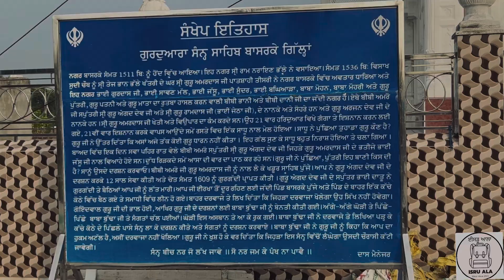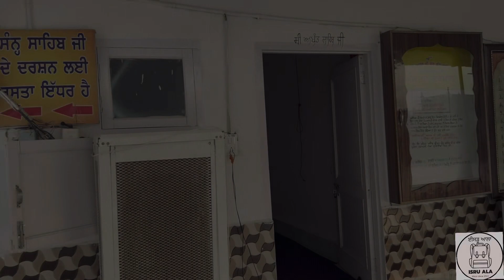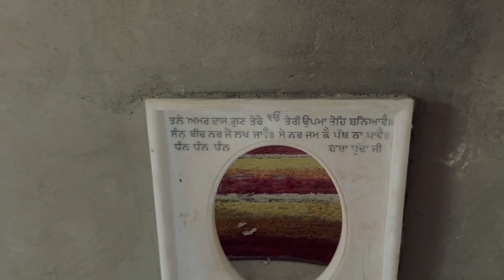ਇਸ ਗੁਰੂਘਰ ਚ ਕੱਟੀ ਜਾਂਦੀ ਹੈ 84 ਲੱਖ। ਜੂਨ ॥ GURUDWARA SAHIB JETHE KATI JANDI HAI 84 LAKH JOON